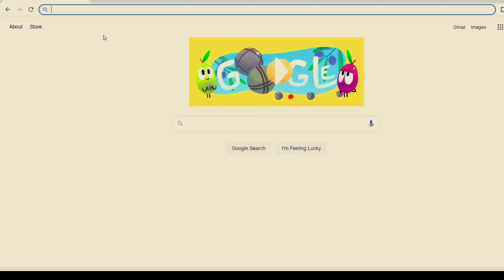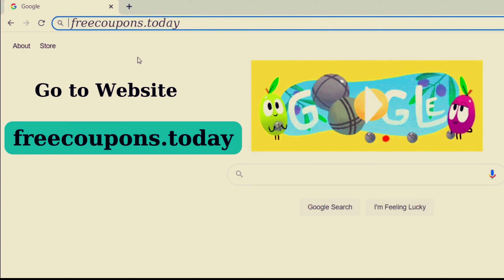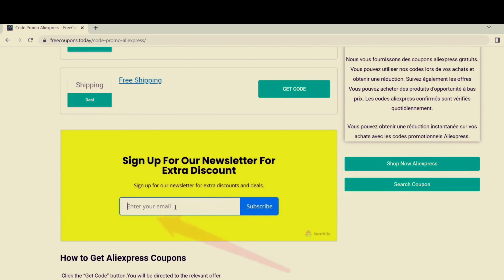Aliexpress Promo Code 2023 | Working Get up %70 Off Aliexpress Coupons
☑️$2 Off every $20 💥💥💥

Discover Outdoor Fun Sales- Hurry up Guys!

☑️$6 Coupon on Spend $30 🤑

Just Updated Save $6 Coupon Now - Save Big & Pay Less!!

☑️Aliexpress Plus Sale- Upto 50% Off (Limited TIme)

Shipped within 72 Hours

1 Hours Before Coupon Code Updated. Shop Your Happiness Now!

☑️$25 Coupon Code on Spend 200 🛒🛍️

Last Coupons Just Updated 2 Days left Only!- Make it Fast

☑️Super Value Deals: Get Upto 70% Off

 ☑️FUN6

Month End Sale- Hurry up Guys!

☑️90% OFF on AliExpress Weakly Deals

Lowest Price

☑️80% off on Super Deals- Incredible Prices

Super Duper Deals for Today's

☑️40% Off on Latest Android Phones

MI, Redmi, Realme, Oneplus

☑️70% off on Women Fashion

Bodysuits, Dress, Skirt, Jeans, Bottoms, Swimsuit, Dresses, Jumpsuits etc

☑️55% off on Electronics Gadgets Accessories

Any Type of Electronics Gadgets

☑️45% OFF on Branded Luxury Shoes

Applicable on Men's & Women's Shoes

☑️60% on Outdoor/Indoor Sports & Entertainment

Sports Bags, Clothing, Sneakers, Cycling, Running Shoes,

☑️Flat 50% OFF on Moms & Babies

Maternity Clothes, Kids clothes, Accessories

☑️Upto 60% Off on Home Improvement Products

Electrical Equipments & Supplies, Hardware Kitchen, Fixtures Plumbing, Painting...

☑️Save Upto 90% on Jewelry & Accessories

Offer Valid on Jewelry & Accessories, Auto Applies to 100K+ Items

☑️Beauty & Health Starts From $0.40

Affordable & Durable Beauty & Health Products

☑️90% Off on Mobile Phone Accessories

Valid on 100K+ SmartPhone Accessories like charger, earphone, cable, Cover etc

☑️Save 85% On Automobiles Parts & Accessories

Offer Applicable to Automobiles & Motorcycles Parts + Accessories & more

☑️Flat 80% Off on Stress Relief Toys & Hobbies

Save Big on Toys & Hobbies at cheapest prices

Use the codes in the video to get up to $50 off items.

1. Wireless Headphone HiTune T3☑️

BUYBUY602 - $10/$10.01

2. Power Bank 20000mAh☑️

20000MAH503 - $3/$3.1

3. Smart Pet Feeders☑️

ROMAY1 - $1/$19
ROMAY2 - $2/$39

4. Portable Bluetooth Speaker☑️

TR2NLSNQDOE5 - $5/$5.01

5. Soft Carpet for Home ☑️

ZCQD5FDWRSO8 - $9/$10.46

6. WI-FI Security Cameras ☑️

REOLINK874 - $4/$79
REOLINK855 - $10/$199

7. Women's Basic Pullover☑️

A4143CDHD28W - $1/$10

8. LED Wall Lamp☑️

WMS052003 - $3/$20

9. Gift Set for Makeup☑️

ZHYCT42U2SKC - $2/$16

10. Laptop Backpack ☑️

MAH349 - $3/$29

11. Sports Shoes ☑️

WDNUAVL7QEX4 - $1/$10
GJE3NCB6VE8O - $2/$30

12. Oral Irrigator & Teeth Cleaner☑️

MORNWELL002 - $2/$18

Promo codes and prices were relevant at the time of publication of the video.
Prices do not include shipping costs.